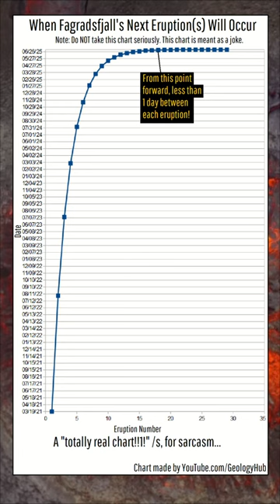When Iceland's Next Volcanic Eruption Will Occur; (Satire)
The last three volcanic eruptions in Iceland have all originated from the same volcano; Fagradalsfjall. Each of these eruptions seemingly occurred after a lesser interval than the prior one. As a result, this video satirically "predicts" when the next eruption will occur.
Note: Do NOT take the (fake/satirical) "predictions" said in this video seriously. We (myself and other scientists) cannot predict when Fagradalsfjall's next eruption will occur after its current eruption ends. This video is satirical and is meant to portray how not to use charts to predict future outcomes.